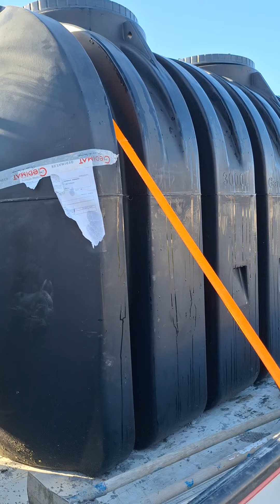fosse toutes eaux,pierre et paul tous travaux nickel